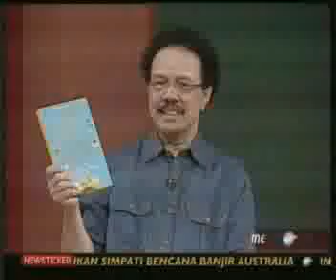iProud - kick andy: cerdas indonesiaku 17.flv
indonesiaproud, indonesia proud, kick andy, eagle awards, metro TV, cerdas indonesiaku